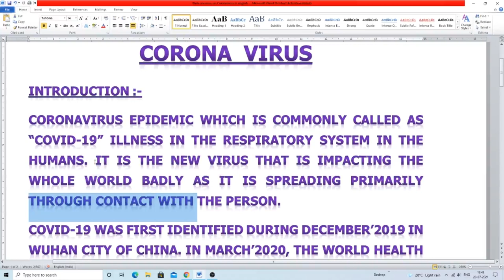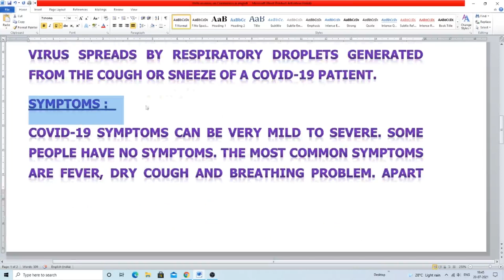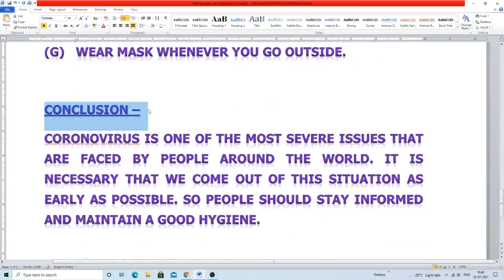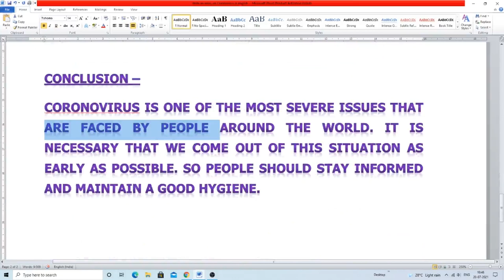WRITE AN ESSAY ON CORONAVIRUS IN ENGLISH || ESSAY WRITING ASSIGNMENT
How to write an essay about COVID-19

Corona Virus
Introduction :-
Coronavirus Epidemic which commonly called as “COVID-19” illness in the respiratory system in the humans. It is the new virus that is impacting the whole world badly as it is spreading primarily through contact with the person.
COVID-19 was first identified during December’2019 in Wuhan City of China. In March’2020, the World Health Organisation (WHO) declared  the COVID-19 Outbreak a pandemic. COVID-19 is now a cause of large number of death across the world. Till now, no proper drug or vaccine has been developed for treatment of this disease, however, clinical trials and research is being carried on for the development of drug and vaccine.
It spreads from person to person among those in close contact (within about 6 feet or 2 meters). The Virus spreads by respiratory droplets generated from the cough or sneeze of a COVID-19 Patient.
SYMPTOMS :
COVID-19 symptoms can be very mild to severe. Some people have no symptoms. The most common symptoms are fever, dry cough and breathing problem. Apart from this, symptoms like fatigue, sore throat, muscle pain, and loss of a taste or smell can also be seen corona virus patients.
PREVENTION OF COVID-19
(a) washing hands regularly with soap or sanitizer.
(b) Avoid unnecessary outings on public places.
(c) Maintain distance of at least 5-6 feet from a sick person or if somebody has symptoms.
(d) Maintain proper hygiene and cleanliness.
(e) Cover your nose and mouth while coughing or sneezing
(f) Avoid touching your eyes, nose and mouth.
(g) Wear Mask whenever you go outside.

Conclusion :-
Coronavirus is one of the most severe issues that are faced by people around the world. It is necessary that we come out of this situation as early as possible. So people should stay informed and maintain a good hygiene.